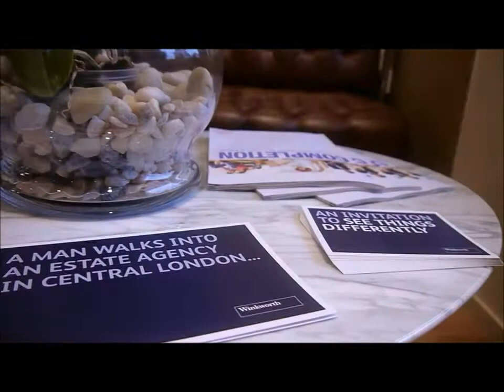Merry Christmas from Winkworth Reading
Music: Its the most wonderful time of the year - Andy Williams